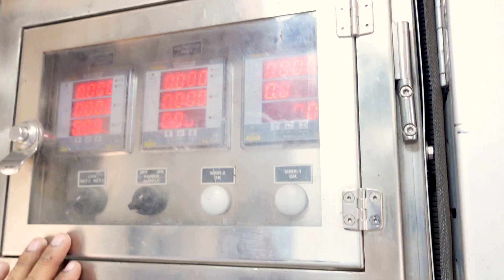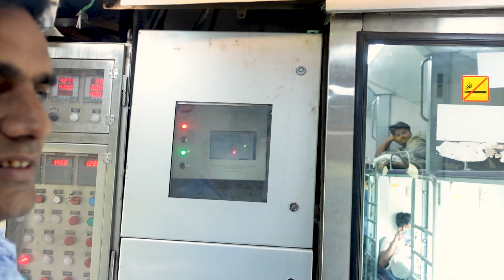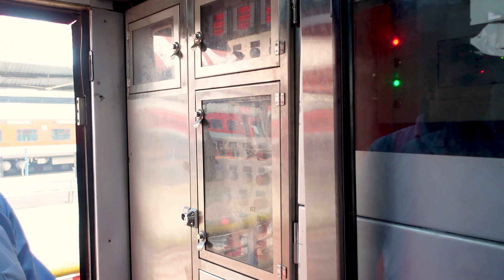Pushpak Express | Ek Chai Waale Ki Kahani | Mumbai To Lucknow Train Journey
This is the final vlog of the Mumbai to Lucknow train journey. In this vlog, we see how a tea seller struggles to sell his tea in a moving train. He tells us that he is unable to earn even 100 rupees a day in today's time. We also hear the story of an AC coach attendant who has been waiting for 10 years with the dream of getting a permanent job in the railway.